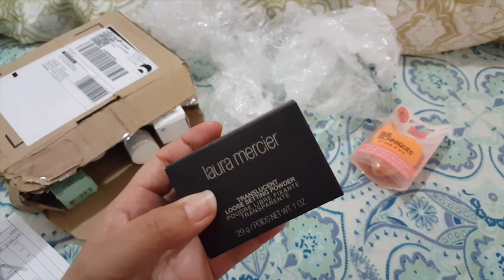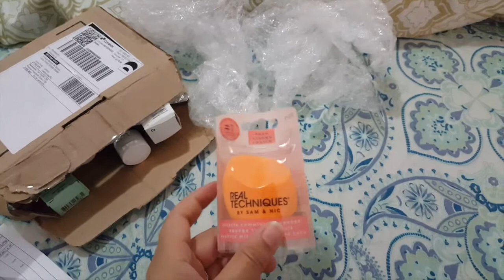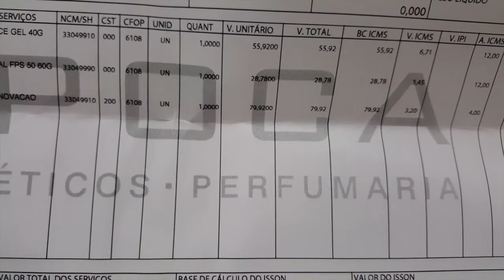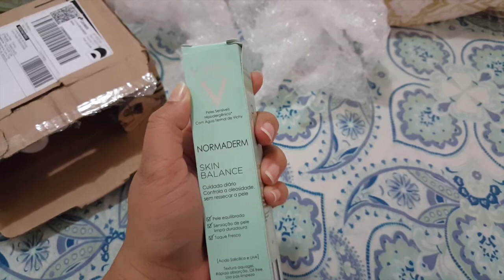Comprinhas de Black Friday Parte 1 - Época Cosméticos | Por Vivi_beautytips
Oi gente!! No vídeo eu mencionei que dividi em 2 partes mas, na verdade, foram 4 vídeos! É que o segundo, que seria moda e casa, ficou grande e virou só moda. Logo, teremos 4 vídeos: esse de cosméticos, o de moda, o de casa e o de presentinhos! Tudo comprado na Black Friday. De repente, eu faço um mostrando os presentes de Natal e niver do marido!! Quem sabe... aí seria um vídeo sobre a Cyber Monday.
Falei os preços de tudo. Espero que gostem.

Tem vários produtos que já usei e dei a dica lá no meu Instagram e no Twitter: @vivi_beautytips

Segue lá!